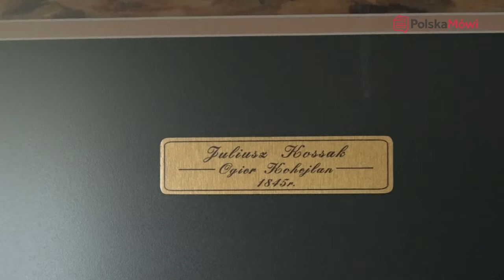Joanna Kossak o swoim życiu w Białowieży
Wywiad z Joanną Kossak, prawnuczką malarza Wojciecha Kossaka

realizacja i zdjęcia : Andrzej Dybowski
montaż: Tomasz Naskręt